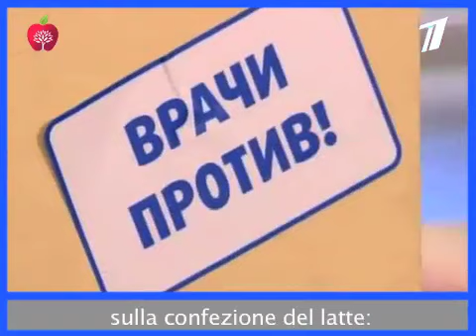Latte vaccino e derivati dichiarati nocivi in Russia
Sensazionale dichiarazione sulla principale emittente televisiva russa "Primo canale" del giorno 20 gennaio 2013. Un gruppo d'illustri professori dopo due anni di riflessione decide di informare il popolo russo sulla questione del latte vaccino.

Le dichiarazioni sono forti ed univoche: "Il latte vaccino e tutti i suoi derivati sono la causa primaria di molte malattie di tipo degenerativo moderno e di molti tumori".

Questo video è stato tradotto in Italiano dalla web TV Veggie Channel affinché i media italiani ne prendano esempio ed abbiano il coraggio di diffondere questa oramai unanime ed internazionalmente riconosciuta evidenza scientifica.